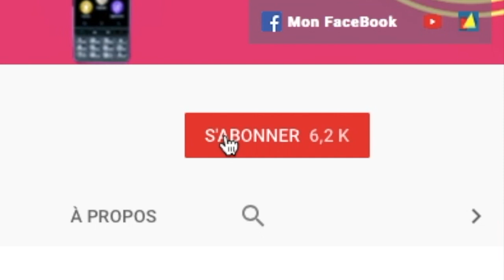Présentation Benuo Adaptateur de Voyage Universel 2 USB+Type C Internationale Pour Plus de 150 Pays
Salut voici une vidéo sur: Benuo Adaptateur de Voyage Universel avec 2 USB+Type-C,Adaptateur de Conversion Voyage Internationale pour UE/US/UK/AUS Utilisé dans Plus de 150 Pays Adaptateur Blanc
lien  du produit: